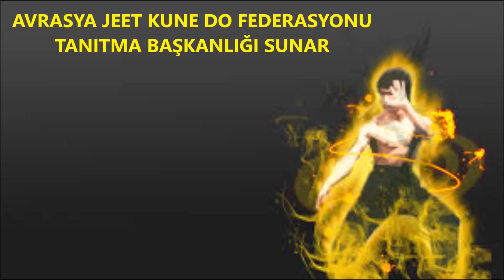JKD KULELKAVİDO TANITIM 405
"WOANG JEET TEK"